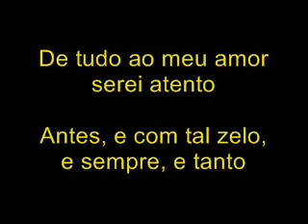Vinícius de Moraes - "Soneto de Fidelidade" [eucanal.webnode.com.br]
Gostou do vídeo? Clique em "Gostei" para ajudar na divulgação, por favor.

Leitura: Paulo Autran

Vinícius de Moraes, "Antologia Poética", Editora do Autor, Rio de Janeiro, 1960, pág. 96.

        "Soneto de Fidelidade"

        De tudo ao meu amor serei atento
        Antes, e com tal zelo, e sempre, e tanto
        Que mesmo em face do maior encanto
        Dele se encante mais meu pensamento.

        Quero vivê-lo em cada vão momento
        E em seu louvor hei de espalhar meu canto
        E rir meu riso e derramar meu pranto
        Ao seu pesar ou seu contentamento

        E assim, quando mais tarde me procure
        Quem sabe a morte, angústia de quem vive
        Quem sabe a solidão, fim de quem ama

        Eu possa me dizer do amor (que tive):
        Que não seja imortal, posto que é chama
        Mas que seja infinito enquanto dure.